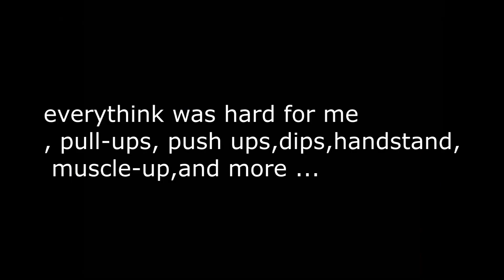2Years Incredible Body Transformation - (Calisthenics) 16 Years old!